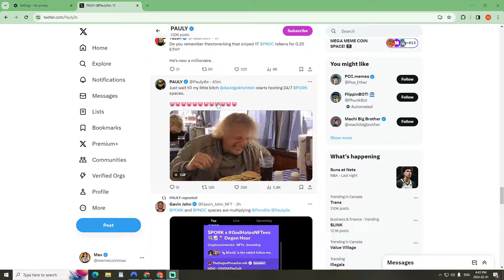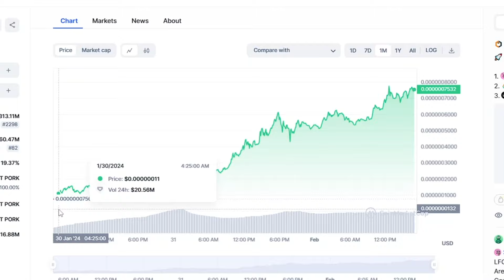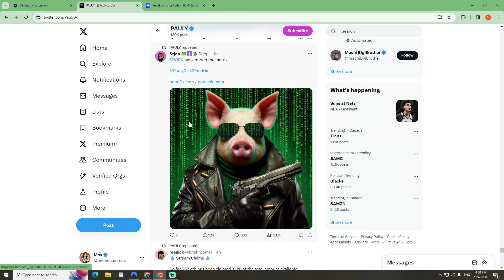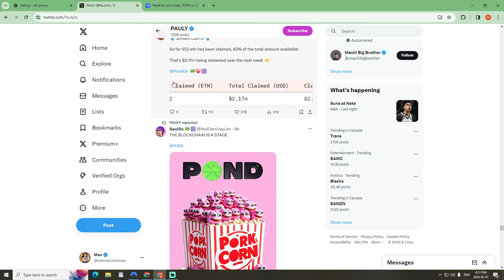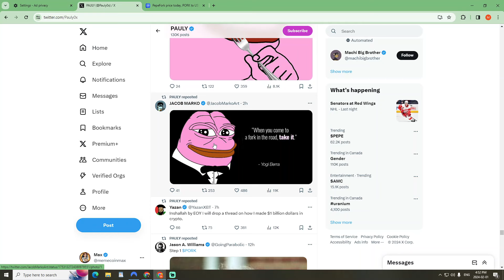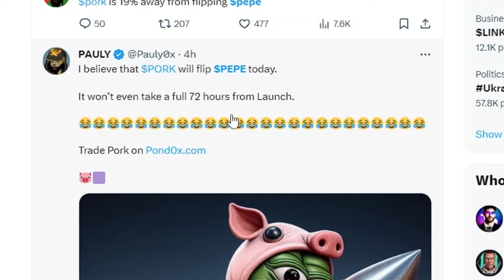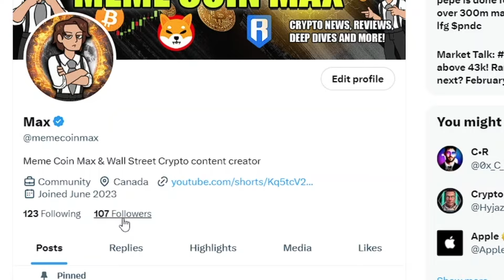Pauly0x Thinks Pepe Fork Will Flip Pepe Coin!? - Pepe Coin News Today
Pauly0x Thinks Pepe Fork PORK Will Flip Pepe Coin!? - Pepe Coin News Today

*GET $10 OF BITCOIN WHEN YOU BUY A LEDGER WITH MY LINK*

HOW PEPE COIN PUMP $0.01 IS POSSIBLE! UPDATED PRICE PREDICTION! PEPE COIN TOKEN HOLDERS GET READY! THE PUSH HAS STARTED! PEPE COIN (PEPE COIN) URGENT NEWS! WATCH BEFORE BUYING! THIS IS A GAME-CHANGER FOR PEPE TOKEN! THE NEXT 100X COIN?! PEPE COIN POSSIBLY GO TO 1 CENT NOW!